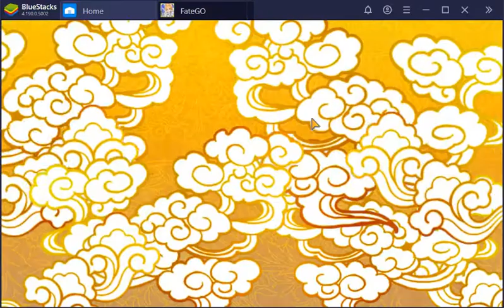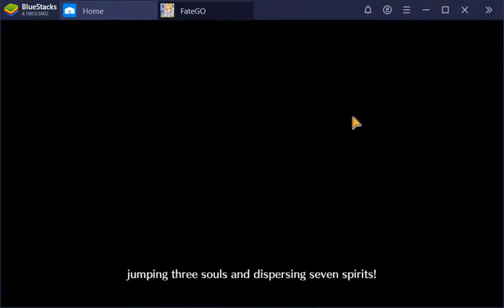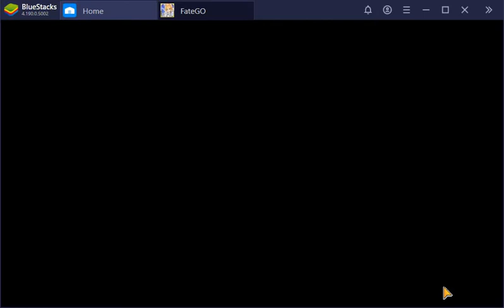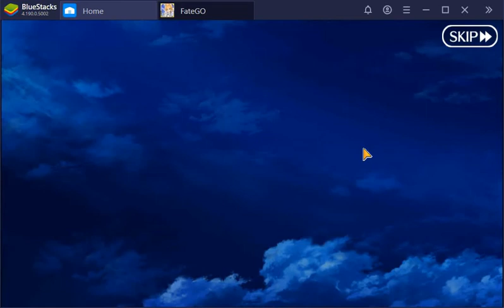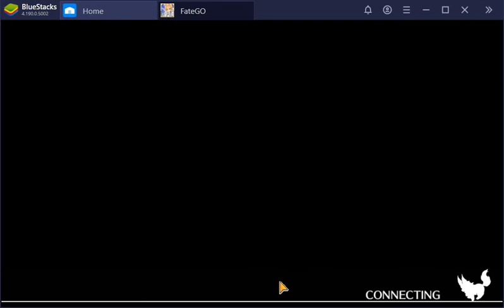Fgo- journey to the west-volume 6: sky scraping cave: great sage who pacifies heaven, ox demon king